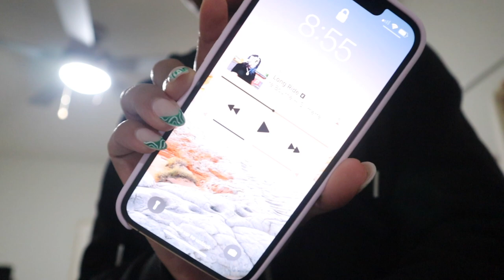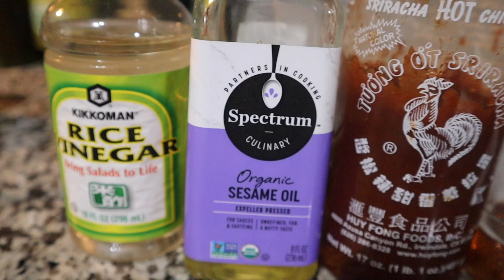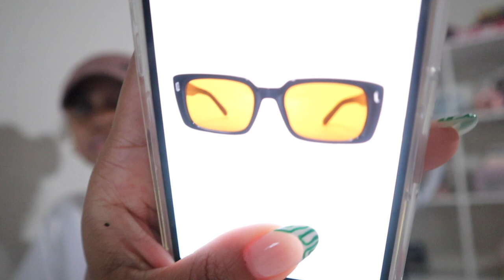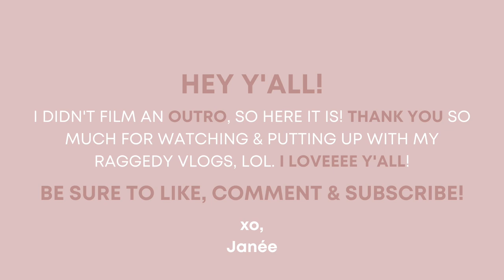VLOG: Finally Got a New Phone, Publix Run, Honey Sriracha Wings, Silk Press, Game Night + MORE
Hey hey!! Happy *insert the day you're watching this*!

I promise we'll be done with the raggedy vlogs soon, y'all. Thanks for sticking with me during this time. 🥲

Twitter & Tiktok: @janeebarbre
Jorja's Instagram: @thegirljp

CAMERA (because y'all be asking 💁🏽‍♀️) Canon EOS M50 - Kit Lens + 22MM - I vlog and film with the same camera.